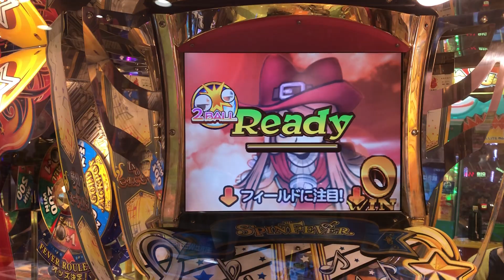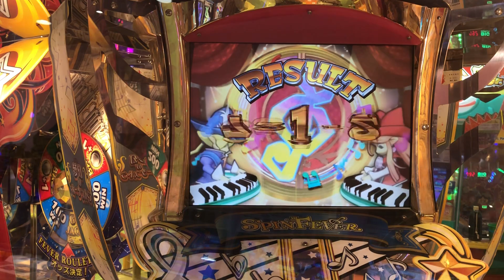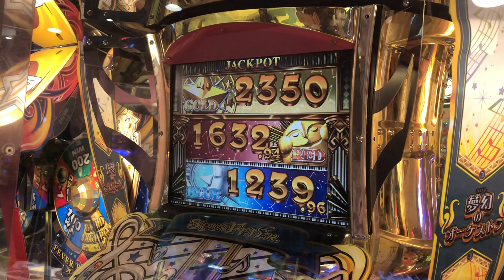【メダルゲーム】モーリーのスピンフィーバー3で音撮りしてきました